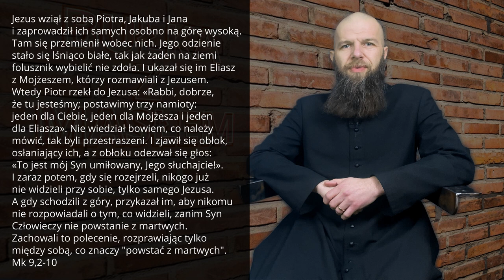Bułka z masłem #08 "Strach vs zaufanie” II Niedziela Wielkiego Postu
II Niedziela Wielkiego Postu